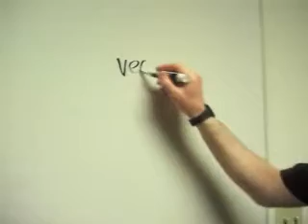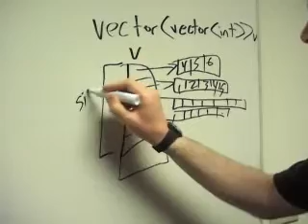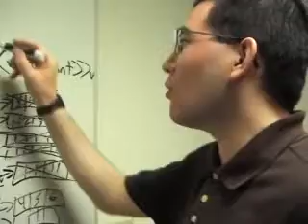VC 10: Stephan T. Lavavej and Damien Watkins - Inside STL 2/6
Visual Studio 2010 Beta 1 introduces a number of exciting new features for the C++ developer as we include a selection of goodies from the upcoming C++0x Standard. We have already heard about many of the language improvements (auto, decltype, lambdas, rvalue references, ) all of which can be put to good use when using the Standard Template Library (STL). Here,  Visual C++ team members who work on the STL  Stephan (Dev), Damien (PM) and a cameo appearance by Usman (QA)  Usman works in our Canadian Development Center and unfortunately could not be onsite for the video - tell us all about the latest version of STL. We talk about how the language features are enabling many improvements to the STL, with performance being a big  beneficiary. To realize these benefits we needed to update our STL implementation to leverage these new techniques, for example adding move semantics to STL containers. Additionally  when users of our STL implementation add move semantics to their types that they store in our STL containers then we hook into these as well.

We did also mention lambdas, decltype, auto (and C++0x, generally) in a C9 PCP video from a while back: